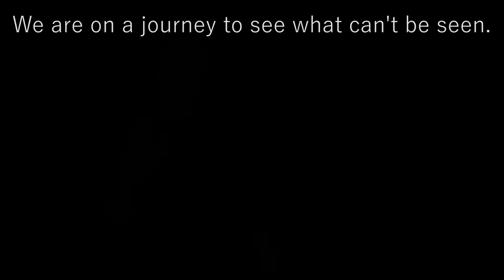Shadowlands Trailer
Cells in a petri dish. A scientist. A ghost. A laboratory mouse. We are on a journey to see what can’t be seen. We are on a quest to find truth in the dark.

The Scientist works in her lab. She experiments with microscopic organisms and gathers scientific observations leading her to the truth. Then one day, her studies are interrupted by a ghost. In a reality determined by evidence, how can The Scientist deny the proof before her very eyes?

Encounter an expedition down the twilight pathways of darkness and shadow, consciousness and existence, truth and perception. There may be light at the end of the tunnel, but how do we figure out what the light is?

Staged in total darkness, Shadowlands is a unique visual experience. This striking aesthetic plays on what you can see, what you can’t see…and what you think you can see…

Touring the Toronto, Winnipeg, Calgary, Edmonton, and Vancouver Fringes summer 2017